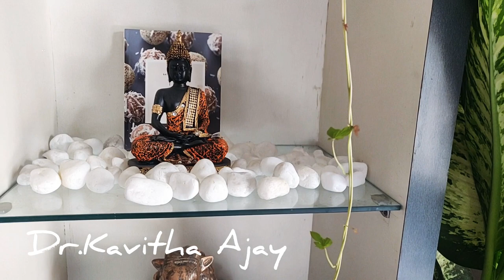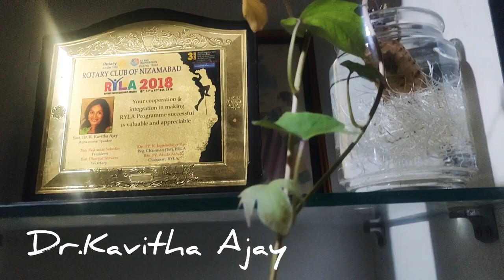Don't loose any situation to excell in life.